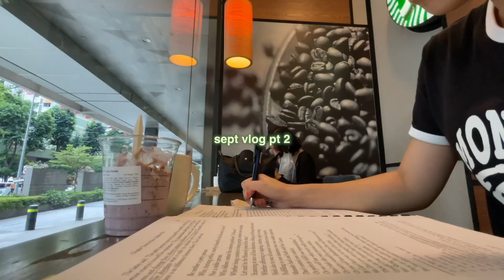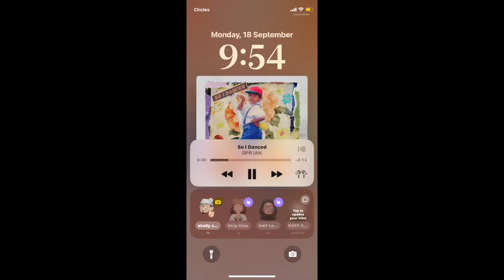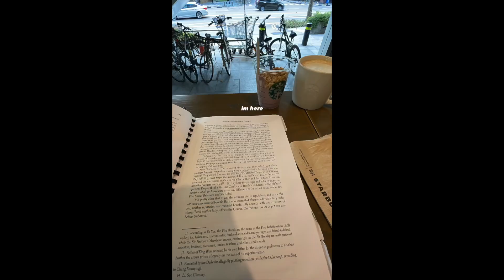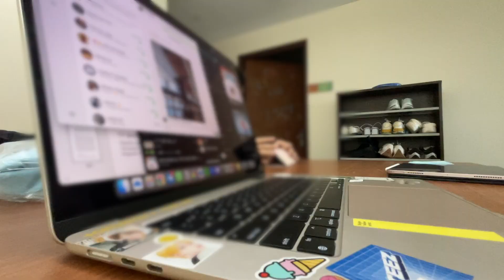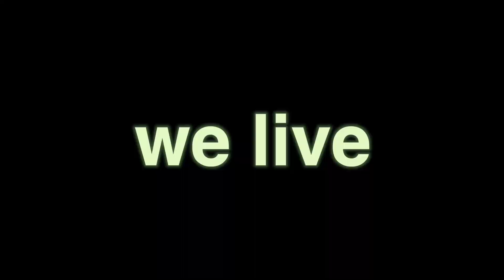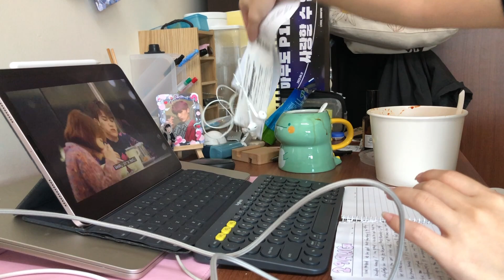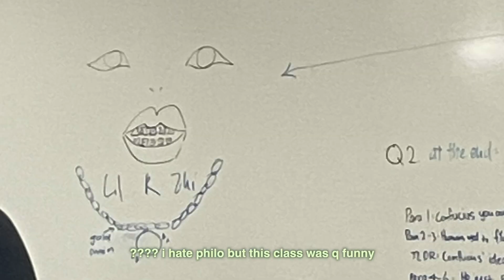september study vlog pt. 2 academic victim era | uni dieries ep8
awmans i rlly miss this week 😵‍💫

༝̩̩̥͙ ༓༝̩̩̥͙ ⊹ about me ⊹༝̩̩̥͙ ༓༝̩̩̥͙
✧ age: 19!
✧ from: singapore
✧ what im using my braincells for: food sci tech !

☆♬○♩●♪✧♩ music ♩✧♪●♩○♬☆
born hater - epik high

‧͙⁺˚*･༓☾ socials  ☽༓･*˚⁺‧
♡ pinterest: ruuuuuuuuuui (10 Us!) / spudstudy

✄ filming: iPhone 8+/iPhone 12 mini
✄ editing: Final Cut Pro
✄ ipad: 2022 ipad air + apple pencil
✄ laptop: 2023 macbook air